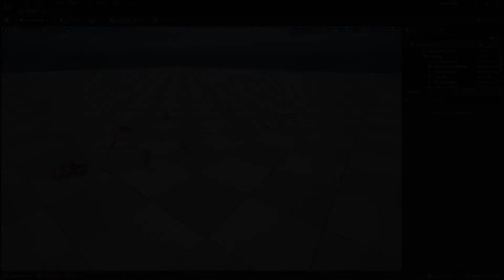Rattlesnake Unreal 5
Rattlesnake low poly 3d model animations demo in Unreal Engine 5
Asset Available at Unreal Marketplace